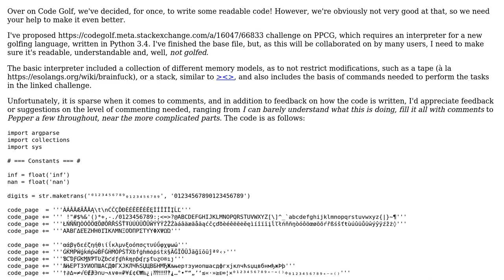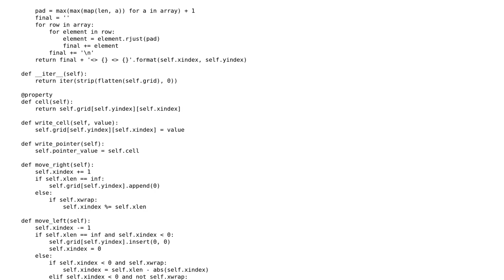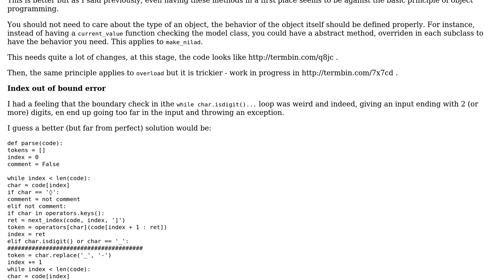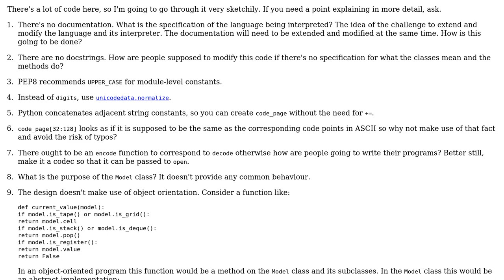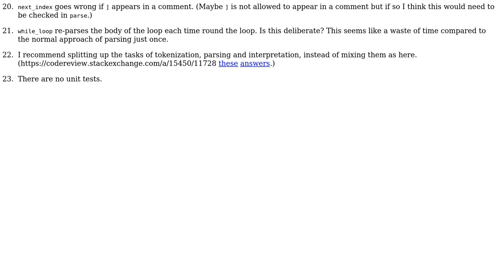Code Review: Starting point for a collaboratively developed golfing language interpreted in Python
With thanks & praise to God, and with thanks to the many people who have made this project possible! | Content (except music & images) licensed under CC BY-SA | Music | Images & others | With thanks to user SylvainD user Gareth Rees user caird coinheringaahing user 200_success and the Stack Exchange Network Trademarks are property of their respective owners. You are responsible for your own actions.